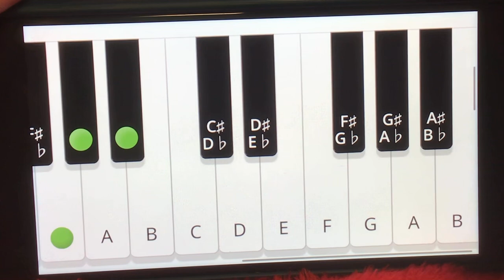Some Chord Progressions from “Kiss Me”* on Virtual Piano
*A song by Sixpence None The Richer
It’s been a while since I done any virtual instrument performances, so allow me to return to that practice with my attempt at the chords of a somewhat famous song from the late 90s.